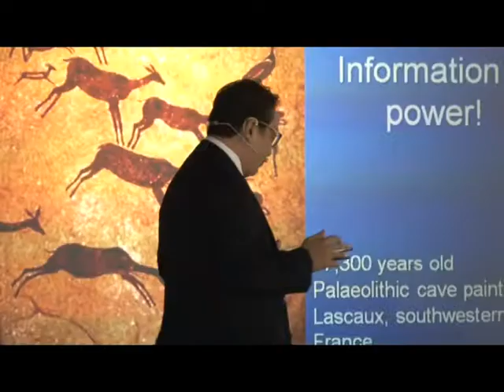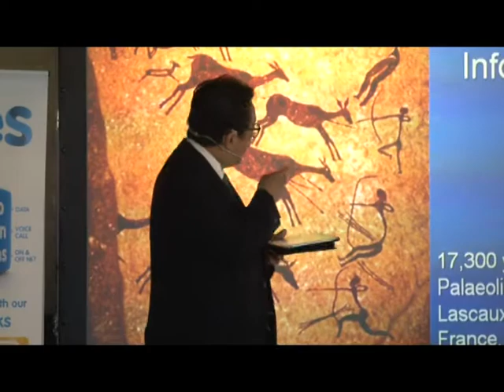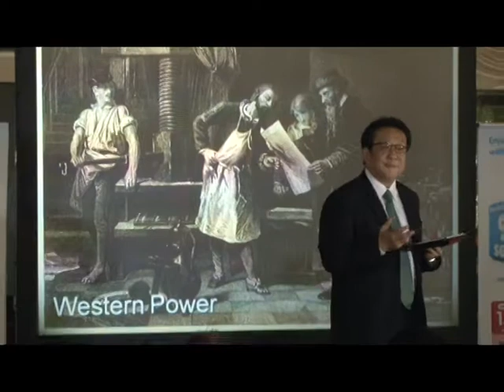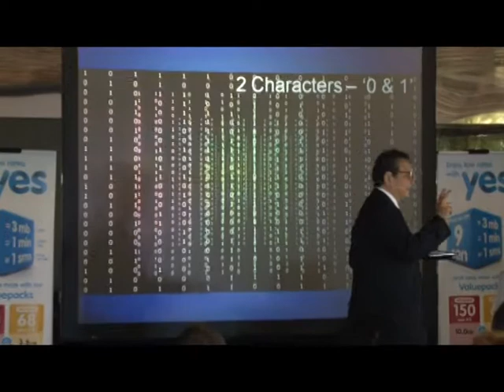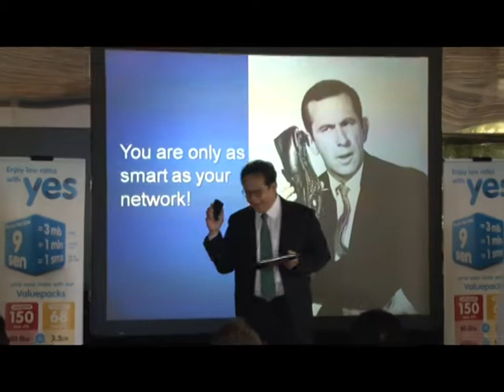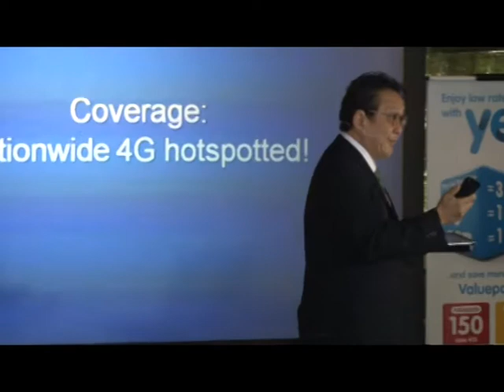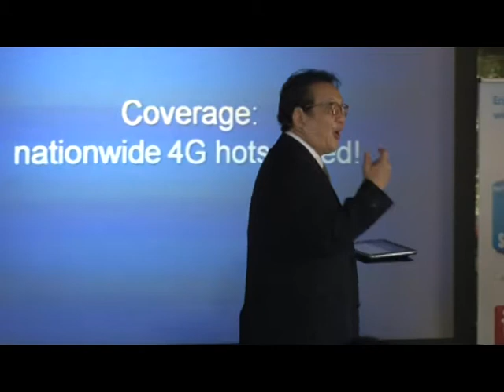Tan Sri (Dr) Francis Yeoh: YES: We're reinventing the mobile phone - Part 1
Part 1 of Tan Sri (Dr) Francis Yeoh's presentation on the launch of the Yes Life for iOS at Lot 10's Teeq Restaurant.